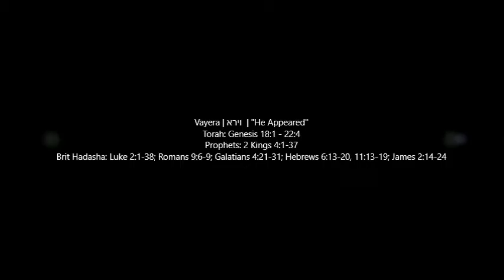Vayera וירא He Appeared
Torah: Genesis 18:1 - 22:4
Prophets: 2 Kings 4:1-37
Brit Hadasha: Luke 2:1-38; Romans 9:6-9; Galatians 4:21-31; Hebrews 6:13-20, 11:13-19; James 2:14-24